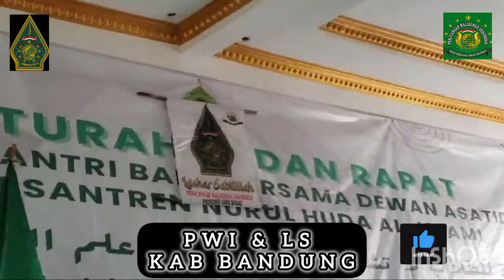NGERI!! PWI LS KAB BANDUNG SENGGOL DONG